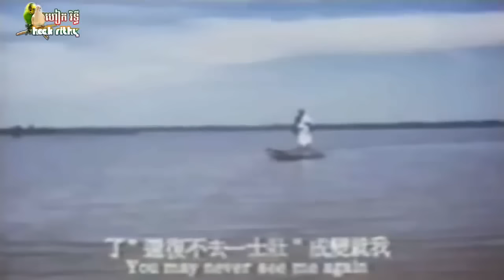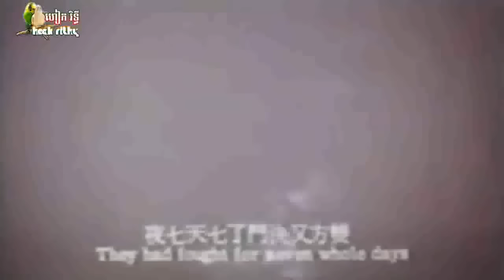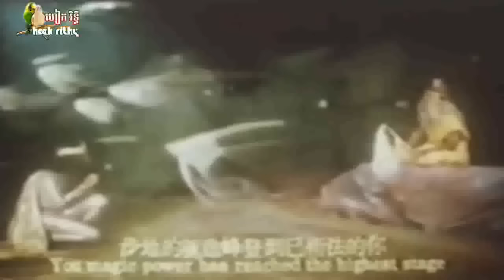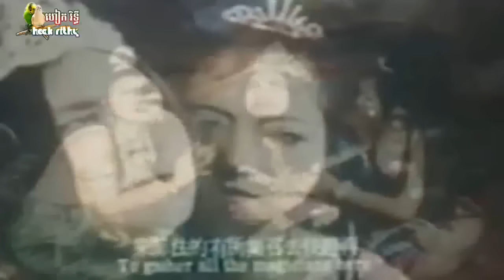រឿងខ្មែរ ក្រៃថោង និងក្រពើឆារ៉ាវ៉ាន់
Movie zone